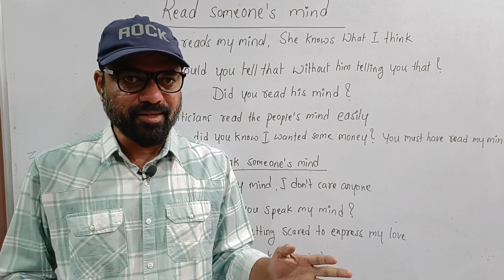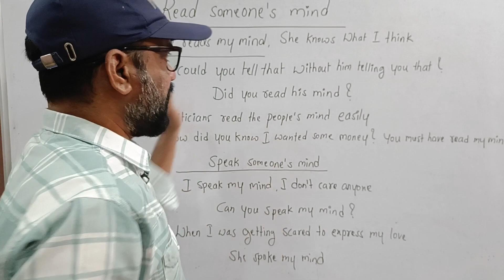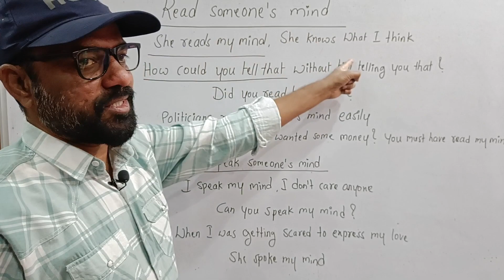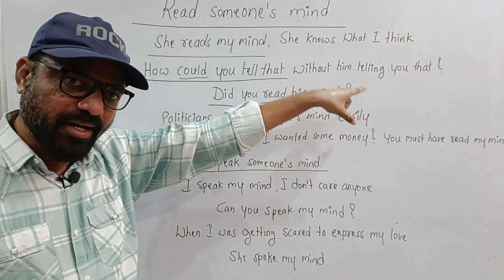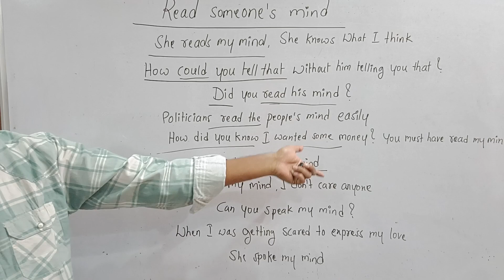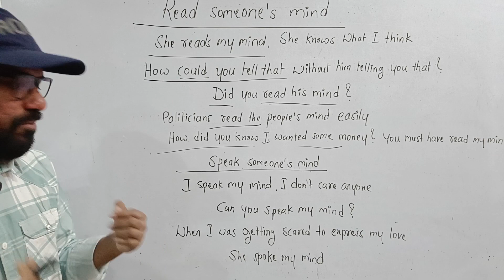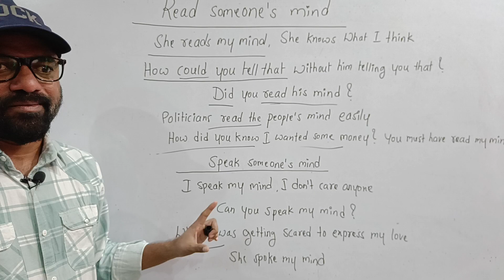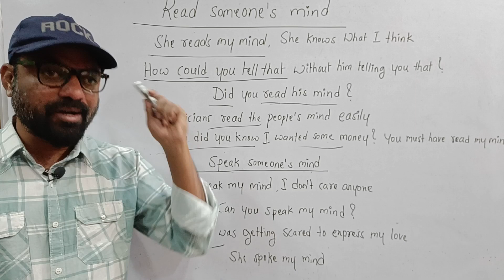Beautiful Idioms | మీ ఇంగ్లీష్ ని అద్భుతంగా మార్చేసే Idioms | Learn English through Telugu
Idioms | Learn english through telugu | English Ramesh